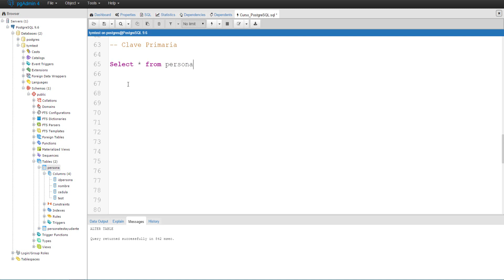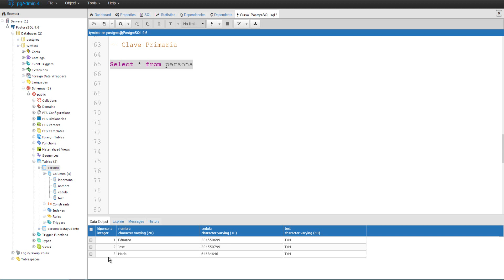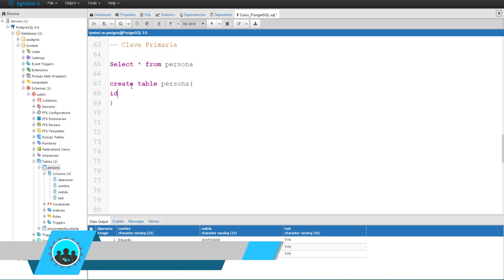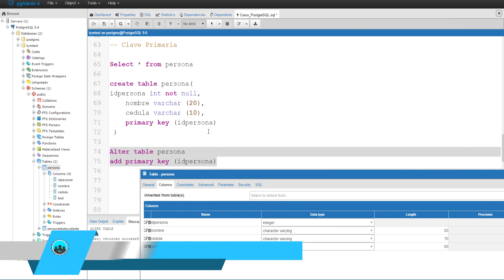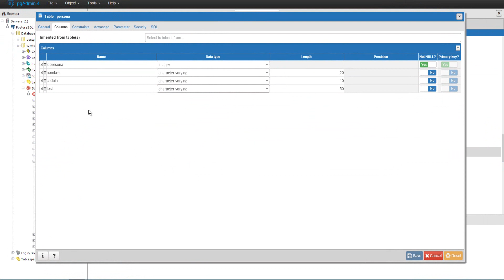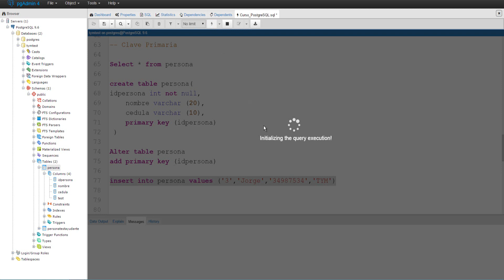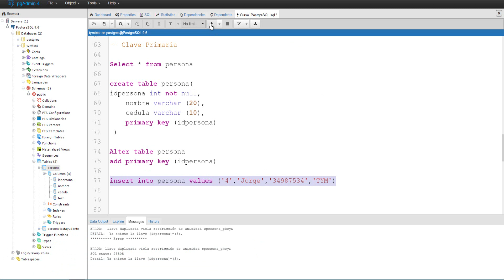Clave Primaria - Primary Key | PostgreSQL #14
En este vídeo veremos como nombrar uno de los campos de nuestra tabla como clave primaria, esto para que este campo sea único.

▼Que es Tutoriales y más?
►Somos una comunidad que crece cada vez mas!
Nuestro tema principal es la programación pero también nos   interesa compartir sobre cualquier cosa que tenga que ver con tecnología e informatica!
►Cursos, tutoriales, reviews, gameplays y hasta algo de música es parte de lo que podrás encontrar si visitas nuestro canal!

► Ayúdanos a Subtitular este y otros videos para llegar a más personas

►►Más cursos y vídeos en el canal!◄◄